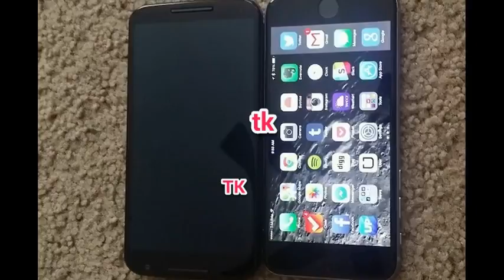Nexus 6 Spec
Multitouch Supported.

OS : Android OS, v5.0 (Lollipop)

Chipset : Qualcomm Snapdragon 805

CPU : Quad-core 2.7 GHz Krait 450

GPU : Adreno 420

Protection : Corning Gorilla Glass 3

SD Card slot : No

Primary Camera : 13 MP, 4128 x 3096 pixels,

Video Features : autofocus, optical image stabilization, dual-LED (ring) flash, Dual recording, geo-tagging, touch focus, face detection, photo sphere, panorama, HDR ,Video 2160p@30fps, optical stabilization